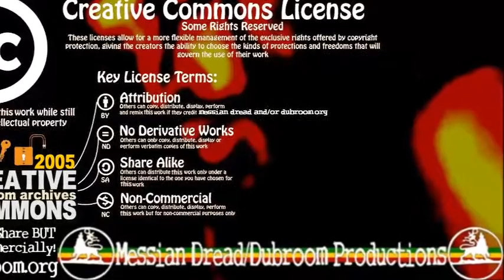Messian Dread - No Worry Your Mind (Dub Mix 1) (2005)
From the 6-track Riddim EP "No Worry Your Mind"

This one is well tight with lots of vocal clips and filters on the chords. Strategically place reverse effects on the drums create a special vibe. All the instruments are presented in the mix. Perfect for some ire dancing on the drum and bass line